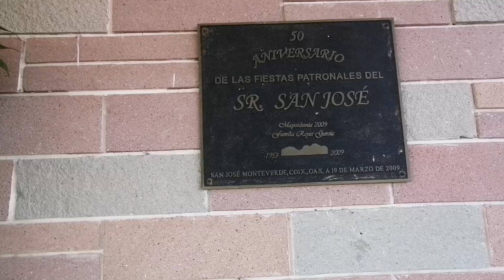SAN JOSÉ MONTE VERDE. NATIVITAS COIX, OAXACA MEXICO EN HONOR SANTO SR, SAN JOSÉ 17 DE MARZO 2022